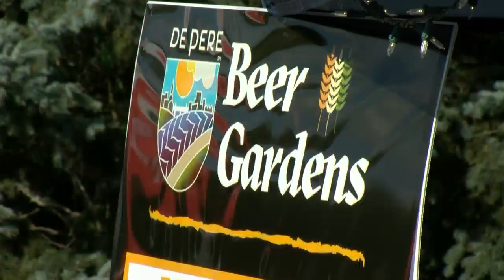De Pere Beer Gardens